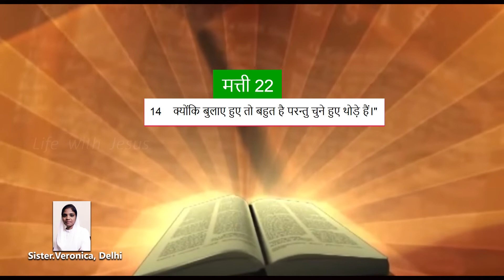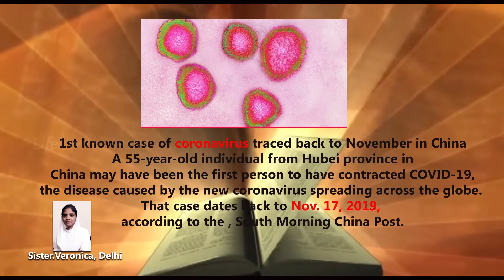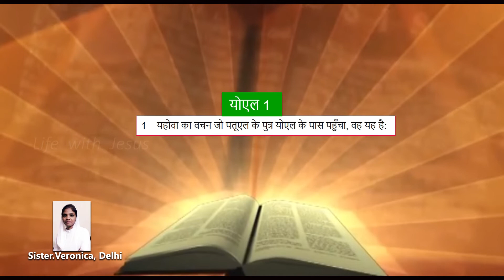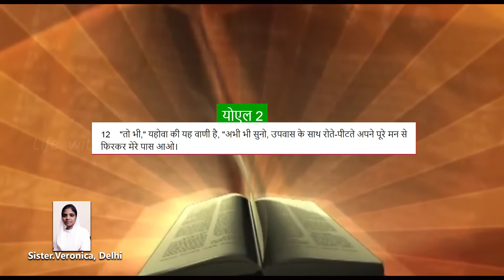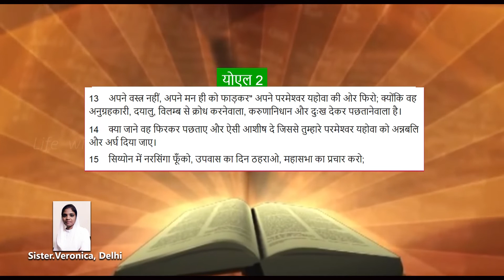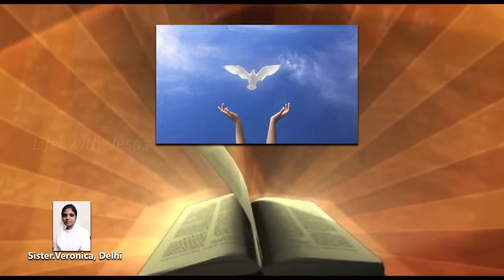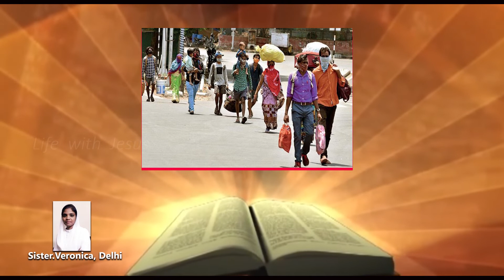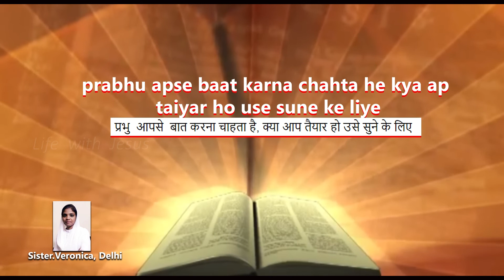प्रभु आपसे बात करना चाहता है, क्या आप तैयार हो उसे सुने के लिए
for share your testimony and messages this free of cost.

Editing and Coverage, video and Photo